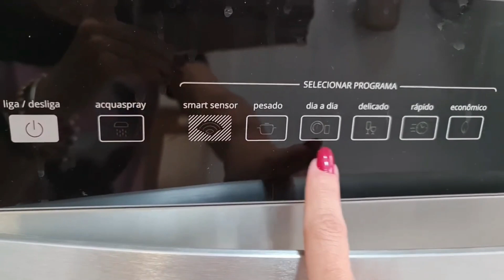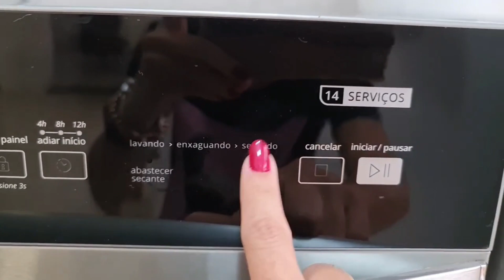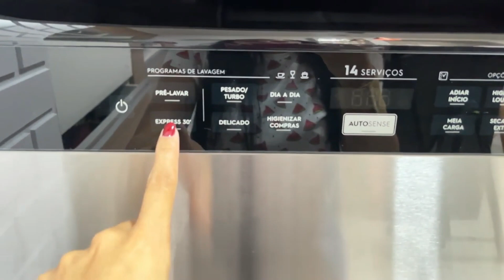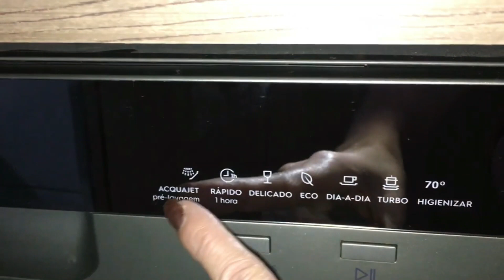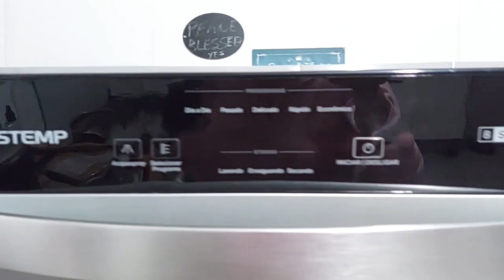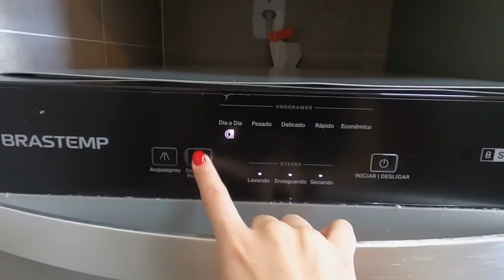Top 5 Melhores Lava Louças em 2024! (Brastemp, Electrolux, Midea etc)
COMPRE COM MENOR PREÇO👇👇👇
5ºLugar Brastemp BLF14AR
4ºLugar Electrolux LL14X
3ºLugar Midea DWA14S1
2ºLugar Electrolux LL08S
1ºLugar Brastemp BLF08BS
Seja Prime e Ganhe Frete Grátis

Se você está cansado de lavar louças ou mora sozinho(a) e não tem tempo para isso, eu vou te ajudar a encontrar a Lava louça perfeita para você! 😊👍

Para isso, pesquisei o mercado e fiz uma lista com as 5 melhores lava louças do Brasil. Tem modelos para todos os gostos e bolsos! 💰💼

Então, me dê o melhor like que você tiver e se inscreva no canal, pois este será o melhor e mais completo vídeo sobre lava louças que você verá este ano! 🎥🔝

5º Lugar: Brastemp BLF14AR
4º Lugar: Electrolux LL14X
3º Lugar: Midea DWA14S1
2º Lugar: Electrolux LL08S
1º Lugar: Brastemp BLF08BS

Chegamos ao fim deste vídeo, e tem um presentinho para você que ficou até aqui! 🎁

Vou deixar o link com os menores preços dessas lava louças na descrição deste vídeo. Se você tiver alguma dúvida, deixe nos comentários que responderei em breve. Beijos e até o próximo vídeo! 💋👋